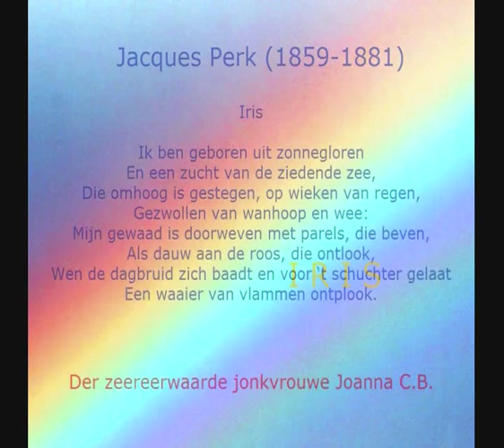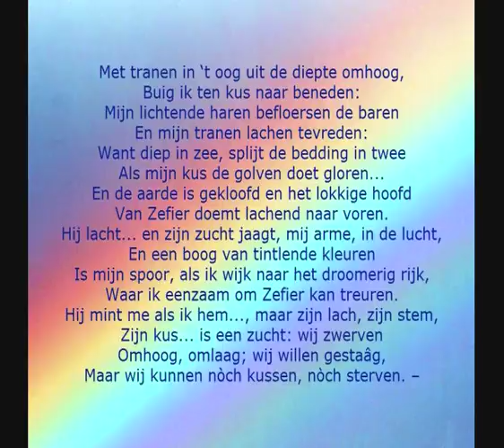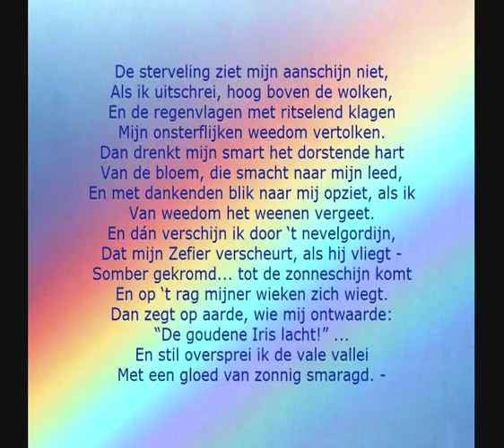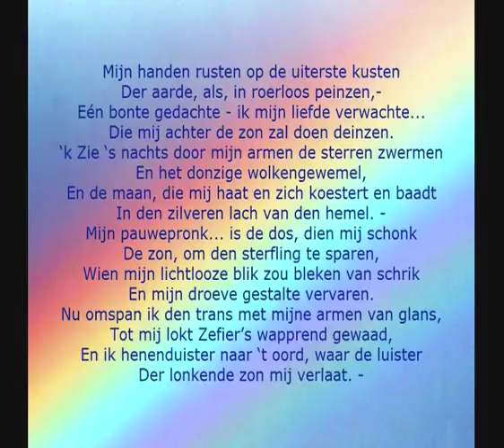Jacques Perk - Gedicht: 'Iris'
Het mythologische dichtstuk 'Iris' behoort tot de klassiekers van de Nederlandse literatuur. Jacques Perk droeg het op aan Joanna C. Blancke op wie hij vergeefs verliefd werd en het werd een belijdenis van eenzaamheid. Hij werd waarschijnlijk beïnvloed door het gedicht van Percy Bysshe Shelley 'The Cloud' met zijn vele binnenrijmen en zijn specifieke metrum. Beide vinden we terug in  'Iris'. 'The Cloud' begint aldus:

I bring fresh showers for the thirsting flowers,
       From the seas and the streams;
I bear light shade for the leaves when laid
       In their noonday dreams.
From my wings are shaken the dews that waken
       The sweet buds every one,
When rocked to rest on their mother's breast,
       As she dances about the sun.
I wield the flail of the lashing hail,
       And whiten the green plains under,
And then again I dissolve it in rain,
       And laugh as I pass in thunder.

'Iris'  is inderdaad niet ver weg.

Jacques Perk behoort tot die groep onvergeten en onvergetelijke dichters die veel te jong gestorven zijn en zich niet geheel hebben kunnen ontplooien. Perk en Lodeizen voor Nederland, Rodenbach en Van Ostaijen voor Vlaanderen, Shelley en Byron voor Engeland en Trakl voor Oostenrijk, om er maar enkele te noemen. En dan vernoemde ik nog niet de hele generatie Europese dichters die voortijdig stierven als gevolg van de Eerste Wereldoorlog. Van de beroemde Engelse 'trench poets' hebben slechts enkele de slachting overleefd.

Tekstverduidelijking:

Iris: bodin der goden, wier teken of wier weg de regenboog is.
Zonnegloren: het heldere stralen van de zon.
Wieken: vleugels.
Ontlook: zich ontsloot, haar kelk opende.
Wen de dagbruid zich baadt: iedere keer dat de zon ondergaat.
Ontplook: opende, ontplooide.
Befloersen de baren: bedekken de golven met een sluier.
Gloren: gloeien, stralen, schitteren.
Lokkige: lange lokken hebbend.
Zefier: Zephyrus, de westenwind, zoon van Astraeus en Eos.
Doemt [...] te voren: komt [...] te voorschijn.
Als: evenzeer als.
Gestaâg: gestadig, voortdurend, aanhoudend.
Aanschijn: gezicht, gelaat (in dichterlijke stijl).
Uitschrei: hevig huil.
Drenkt: geeft te drinken (namelijk met tranen).
Mijn leed: de uiting van mijn leed, namelijk de regen, voorgesteld als tranen.
Wie mij ontwaarde: iedereen die mij ziet.
Liefde: geliefde, namelijk Zefier.
Verwachte: opwacht.
Pauwepronk: tooi zo mooi (en hoogmoedig) als die van een pauw.
Dos: weelderige kleding.
Dien mij schonk/De zon: die de zon mij schonk.
(De sterveling) die door mijn lichtloze blik zou verbleken van schrik.
 En (de sterveling die) door mijn droeve gestalte bang zou worden gemaakt. Met andere woorden: de zon heeft ervoor gezorgd dat Iris, de regenboog, er zo mooi uitziet, omdat zij met haar blik en gestalte anders, aangetast door het verdriet om Zefier, de mensen zou beangstigen.
Trans: hemelgewelf.
Henenduister: verdwijn terwijl ik duister word.
Mij is gemeenzaam, wie [...]: op mij lijkt een ieder die [...].
Tanen: vergaan (eigenlijk: vaalgeel worden, vaal of dof worden, duister worden).
Trans: hemelgewelf.